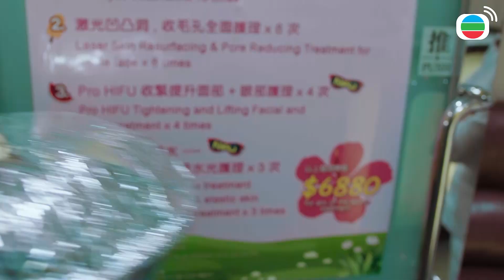Bảy Công Chúa - Bạn trai cũ dùng xe chở hàng để giao chất cấm?